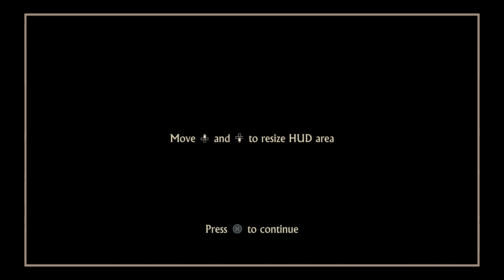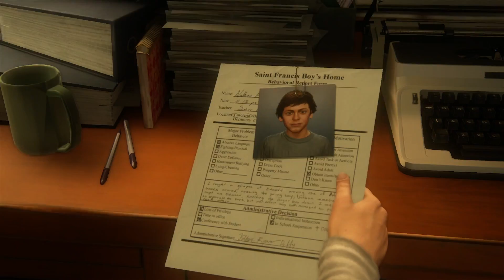Uncharted 4 A Thiefs End Walkthrough Part 1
A potential game of the year has finally dropped in Uncharted 4. Join me as i play through Nathan Drake's final journey.